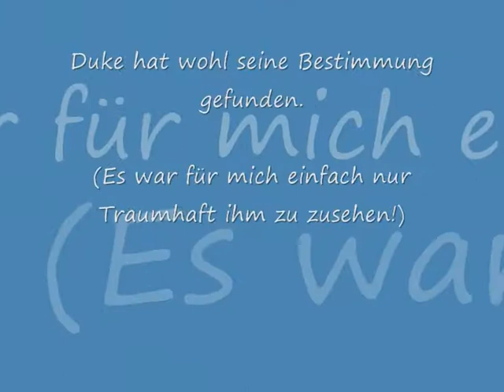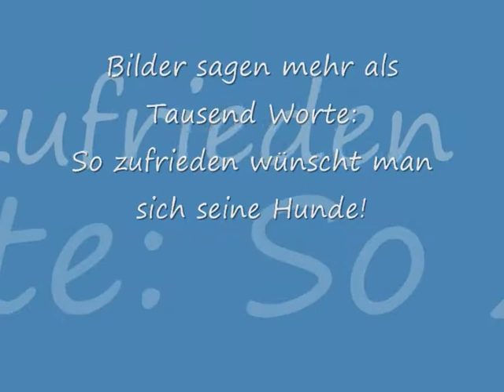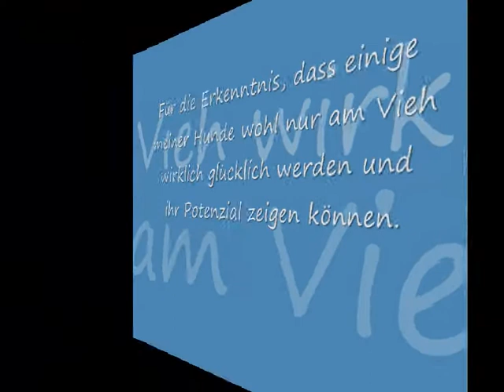Hüte-Workshop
Grenzladschafe-Hüte-Workshop für Cattledogs.
Ein toller Tag zum weiter empfehlen!